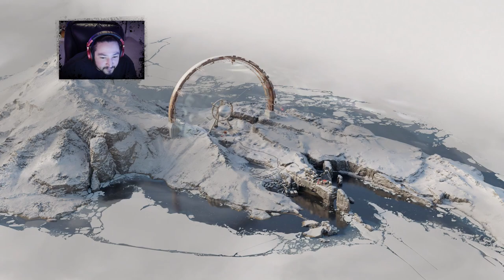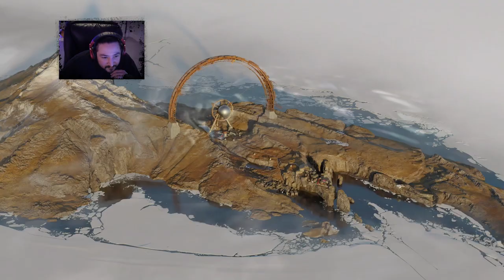[ 5 ] EMBRACE THE STINK • DEATHLOOP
Back with another single-player game, it's time to tackle the puzzling action shooter Deathloop! Although this (fairly) open world game gets really confusing at first, once you work out it's mysteries and puzzles, it becomes a lot of fun. Half hitman, half dishonored, half (another half?) prey.